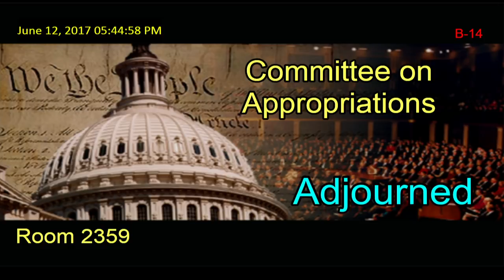Hearing: Department of the Treasury Budget (EventID=106084)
The House Appropriations Financial Services Subcommittee holds a hearing on the fiscal year 2018 budget request for the Department of the Treasury. Treasury Secretary Steven Mnuchin testifies, and Subcommittee Chairman Tom Graves presides.